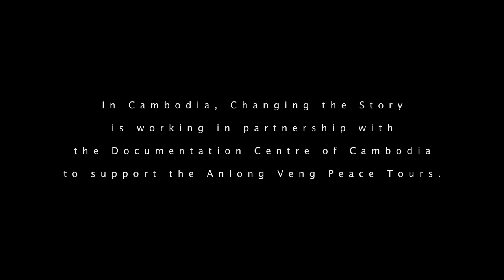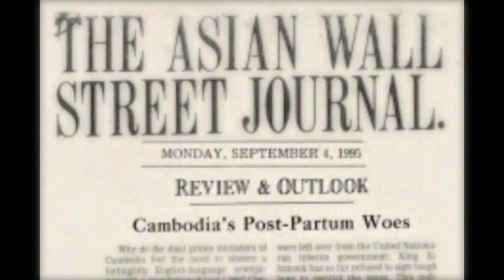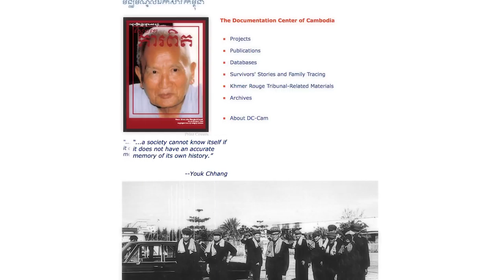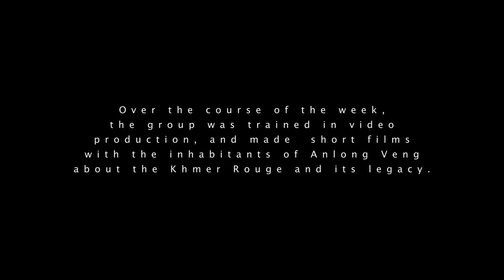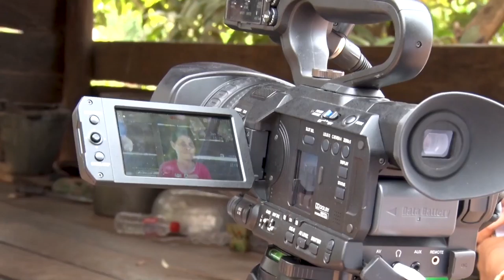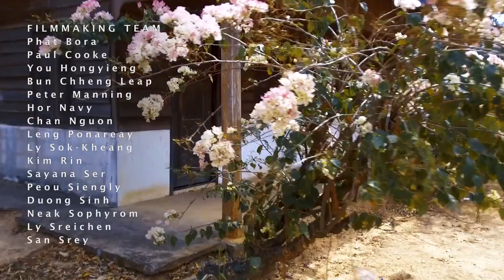GENOCIDE EDUCATION IN CAMBODIA: DCCAM Changing the Story: the Anlong Veng Peace Tours, Cambodia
On April 18, twelve trainee teachers, including students from Takeo province and three from the local area, themselves children of former Khmer Rouge, participated in the tour. Preparing for the journey to Anlong Veng, the students from Takeo wondered what they would learn from the visit, and what to expect from the tour. Were the former Khmer Rouge residents living in Anlong Veng be so different in their beliefs, attitudes, and culture? Several students had little familiarity – or belief – in the history of the Khmer Rouge in general. The April 2018 Peace Tour also marked a particularly important moment within the wider Changing the Story project. While tour participants had previously been assigned research tasks to draft reports on the history and experiences of local residents, the April 2018 tour was the first deployment of participatory film-making methods as a means for students to explore the stories of local residents and former Khmer Rouge. Working in groups of four, the student-teachers were trained in the use of audio-visual equipment ‘on-site’, identifying key themes and questions for their films to explore, before conducting interviews and capturing footage of key sites in the area. The ‘multiplication’ effect of the participatory-film making approach is significant: the trainee-teachers will be able to incorporate their films within their own teaching as they return to their schools.

The experiences of the trainee teachers on the tours, as they take ownership of the production of learning resources about the Khmer Rouge history, promises to be a fruitful avenue for promoting dialogue, intergenerational memory and understanding of the Khmer Rouge regime, especially as the perspectives and experiences of stigmatised lower-level Khmer Rouge are taken seriously. While sensitive to the need to avoid any moral equivocation of different experiences of harm, for DC-Cam and the Anlong Veng Peace Center, reconciliation involves, at least, understanding and acknowledging that lower-level former Khmer Rouge living in Anlong Veng also suffered, themselves experiencing evacuation, starvation, and separation from their family members and relatives at points too.

Cophyrighted 2018 by Documentation Center of Cambodia (DCCAM)